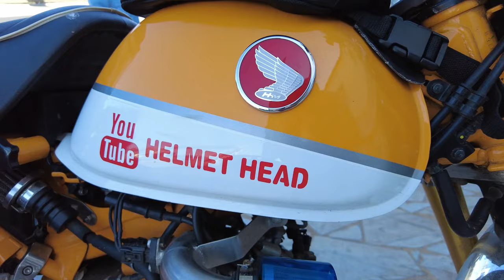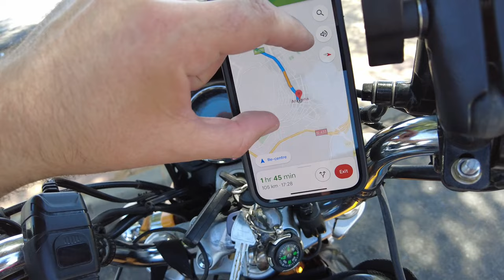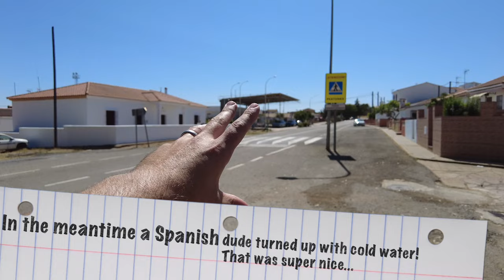Taxi Man Chases Me Across Spain To SEE The WORLDS Best Adventure Bike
In this episode I finally get Ashworth back and set off to cross the border in to Spain. Starting to feel the freedom of the ride as I head towards the Spanish mountains. From out of nowhere a crazy Uber scooter rider wants a word!

Gear used...

Helmet Bluetooth Cardo Parktalk

360 Camera - Insta360 ONE R Action Camera

Phone Holder Quadlock

To Tour on Pink Monkey Bikes in Portugal like me then check out PinkMyBike plus get 15%OFF with code helmethead15

As you know this epic adventure and all the hard work that has gone into transforming my Honda monkey bike and continuous support throughout the trip has been provided by Leigh at Ashworth Automotives based in Weston-super-Mare. An unbelievably awesome garage that can take can of all your Vehicles needs! Please find links to the garage and Leigh's social medias.